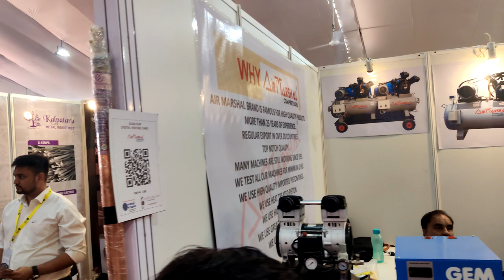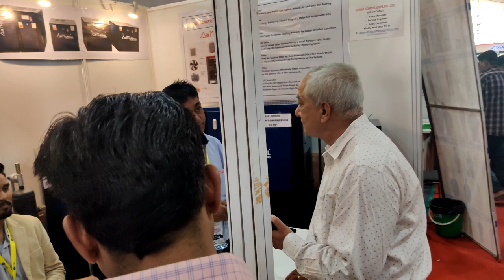GAJJAR COMPRESSORS PVT LTD ENGI-EXPO (2022) AHMEDABAD INDUSTRIAL EXHIBITION